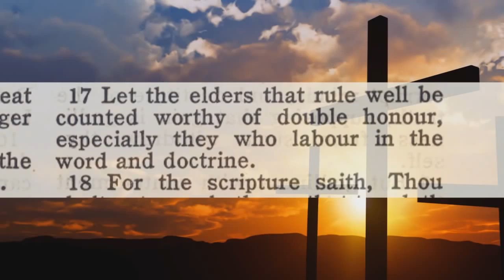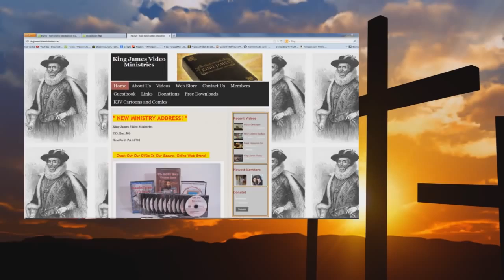History s Greatest Celebrity